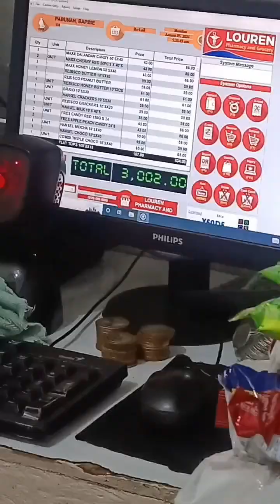Part 2 sa Pag linis ng Tindahan at nakapamili narin ng mga paninda sa wakas